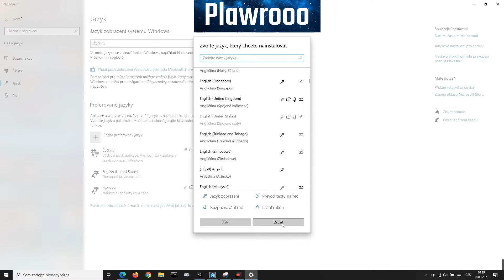How to change laungage of your keyboard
▼\open description pls :D/▼

Welcome to like 22. video (I think)

|1.intro - u know ( ͡° ͜ʖ ͡°)
|2.video - Grandtheft & Delaney Jane - Easy Go
|3.outro - Snails & Pegboard Nerds - Deep in the Night (Barely Alive Remix)

|Softwares used:
|Wondershare Filmora 9 --- editing
|ApowerREC --- recording

|Pls write comments I love to read them :D|

▲/hope u enjoyed this video :D\▲